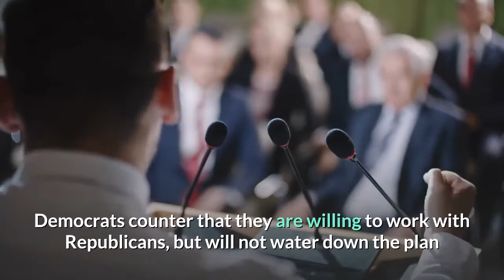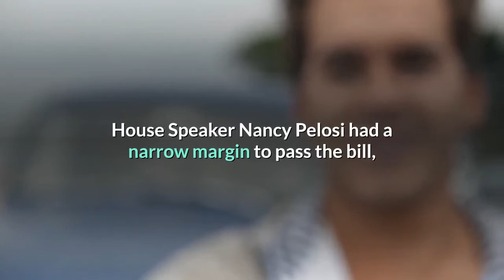House passes Biden's $1 9 trillion Covid relief package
The House of Representatives voted early Saturday morning to approve President Joe Biden's $1. 9 trillion pandemic aid package, a major step toward enacting the first legislative priority of the new administration as the devastating fallout from the spread of Covid-19 has left Americans in dire need of further relief. The final vote tally was 219-212. Two Democrats broke ranks and voted against the bill: Kurt Schrader of Oregon and Jared Golden of Maine. The bill did not pass with bipartisan support as no Republicans voted for it. Now that the bill has passed the House it will next go to the Senate. RELATED: Here's what you can expect to get from the $1. 9 trillion House stimulusMaking the effort more complicated, the Senate is expected to strip out a provision in the legislation increasing the federal minimum wage after the Senate parliamentarian ruled against including it under the procedure known as reconciliation, which Senate Democrats are using to pass the bill with a simple majority vote. The bill would then have to go back to the House for a separate vote before it could go to Biden to be signed into law. Biden on Saturday will deliver remarks praising the House for passing the bill as an important first step and double down on the importance of now passing it out of the Senate, according to a White House official. The package advanced by House Democrats also includes direct aid to small businesses, $1, 400 direct checks to Americans making less than $75, 000 annually, an increase in the child tax credit, direct funding to state and local governments, funding for schools and more money for vaccine distribution. It had been expected to pass on a party-line vote as House Republicans urged their members to vote against the package and worked to limit defections. Republicans have argued that the legislation overreaches and serves as a liberal wish list of agenda items and complain that they have been locked out of the process for crafting the measure. Democrats counter that they are willing to work with Republicans, but will not water down the plan and say they have a mandate to take sweeping action to address the pandemic now that they control Congress and the White House. House Speaker Nancy Pelosi had a narrow margin to pass the bill, but many members across the ideological spectrum did not have an appetite to torpedo the new administration's first major piece of legislation. Golden said in a statement Saturday that he voted against the bill because he "won't support trillions more in funding that is poorly targeted or in many cases not necessary at this moment in time. " He expressed concern over individual provisions like extending the child tax credit, arguing that the policies should be considered under regular order but don't belong in an emergency spending bill, and about the "compounding effect of the spending decisions of the past year.